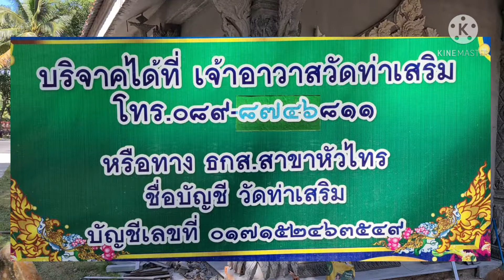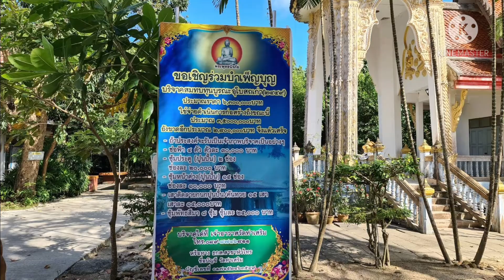บูรณะอุโบสถเก่า#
วัดท่าเสริม ต.ท่าซอม อ.หัวไทร จ.นครศรีฯ